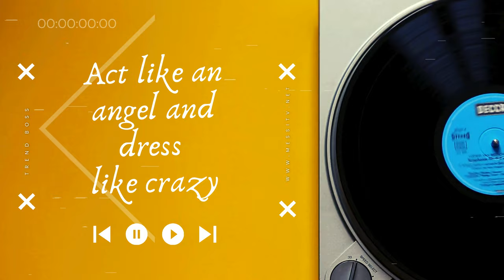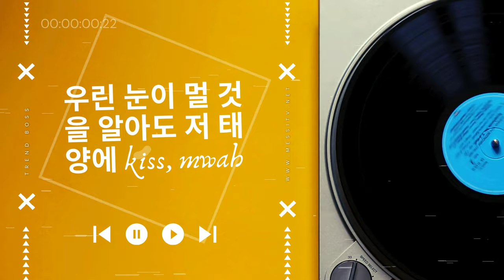LE SSERAFIM - 르세라핌 & CRAZY [Music Lyrics] By Trend Boss